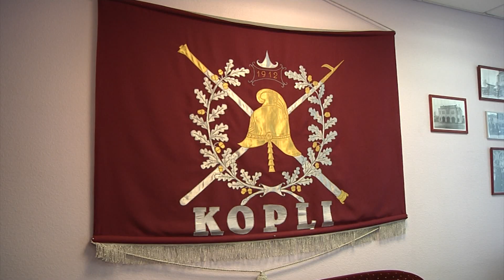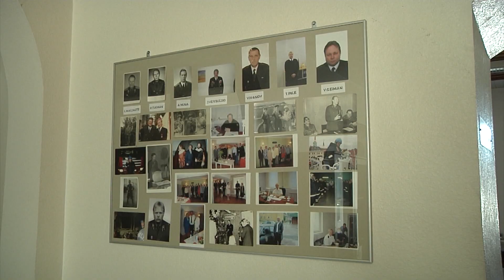07.03.2024 - Kopli komando alustab 1. aprillil